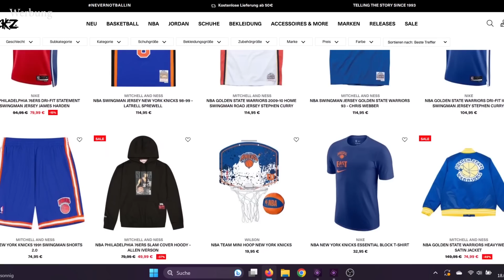MIT WAFFE ERWISCHT 😱😱 | Lakers vs Nuggets Debatte | SHOTS FIRED | C-Bas vs KobeBjoern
🔥 KICKZ x SHOTS FIRED [werbung]

00:00 Intro
01:56 KICKZ Rabattaktion (Werbung)
02:38 Lakers vs Nuggets Debatte
12:51 Ja Morant Waffen-Video & mögliche Sperre
25:26 Outro

NBA Debatten mit vorgegebenen Rollenverteilungen. Das NBA Diskussionsformat von C-Bas & KobeBjoern. Jede Woche debattieren wir über die heißesten Themen der NBA. Heute debattieren wir zuerst über die Western Conference Finals der NBA Playoffs zwischen LeBron James und den Los Angeles Lakers und MVP Nikola Jokic und den Denver Nuggets. Danach widmen wir uns noch dem Thema Ja Morant, nachdem ein weiteres Video von ihm aufgetaucht ist in dem man ihn mit einer Waffe sieht. Sollte die NBA Ja Morant für die ganze nächste Saison sperren oder welche Strafe wäre angemessen?